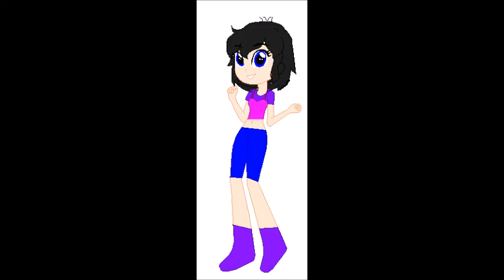Tangled (BS2 style) part 1: Bella's backstory/ Meet Airachnid/ Airachnid kidnaps Bella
Here's part one.  Hope you like it!